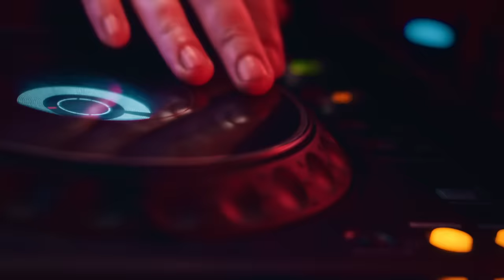[ENG CC] OFFICIAL PILOT | Deep Night The Series - คืนนี้มีแค่เรา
🌙 Deep Night Club คลับแห่งนี้มีความสัมพันธ์ที่เกิดจากความใกล้ชิดนำไปสู่ความลับของพวกเขา มาไขความลับไปพร้อมกับความรักได้ที่ DeepNightTheSeries 💜💙🩷

“Deep Night Club” In this place has close relationships that leads to their secrets, but what is love that comes with the secrets?

📌 ห้ามพลาดทุกการอัปเดตของ Deep Night The Series ได้ทุกช่องทางโซเชียลมีเดีย

โชกุน ปารมี รับบท เข็มทิศ - IG : shoguunn
เฟิร์ส ปิยังกูร รับบท เวลา - IG : f.piyangkull
ซีเกมส์ ธีรภัทร รับบท เซย์จิ - IG : seagamess_
เนปจูน ภูริชล รับบท เจแปน - IG : nainepp
ฉลาม สยาม รับบท เคน - IG : chalarmp
ซัน ฐณะณัฏฐ์ รับบท เกรท - IG : sunsunnns
นาธาน แดนอรุณ รับบท ดีเจเจมส์ - IG : nateisballin
ธัญญ่า ธัญญาเรศ รับบท มาดามเฟรญ่า - IG : tanya_liyah
หนิง ปณิตา รับบท เมจิ - IG : ningpanita

🎬 กำกับซีรีส์ ชีวิน ธนะมินทร์ วงษ์สกุลพัชร์
📖 บทประพันธ์ : กาย สุวรรณโรจน์ & LitaP
🖊️ บทซีรีส์ : พลพด